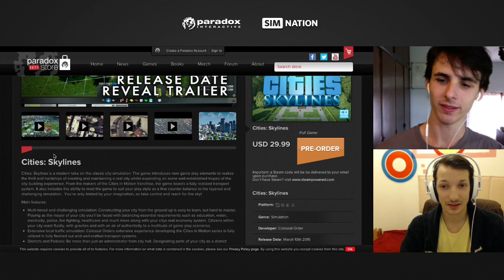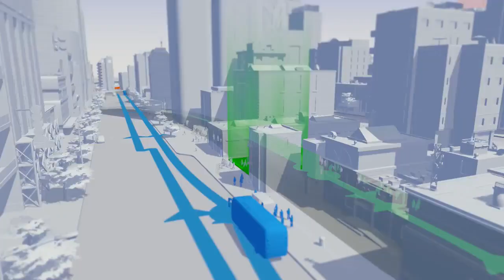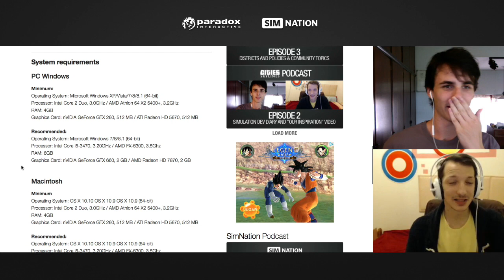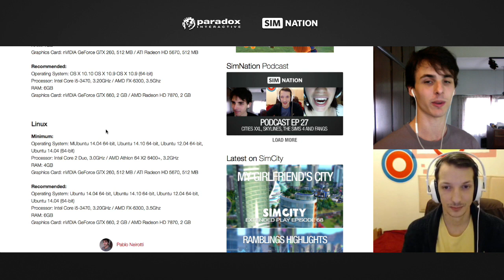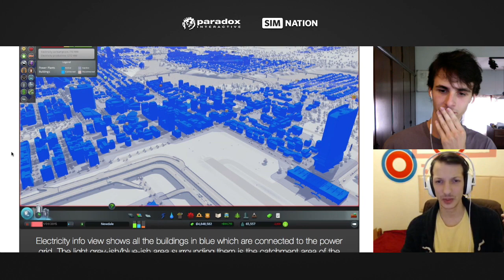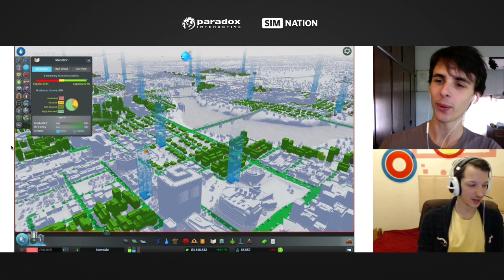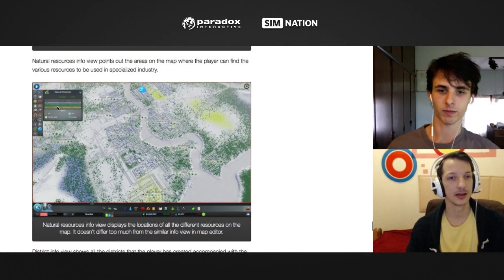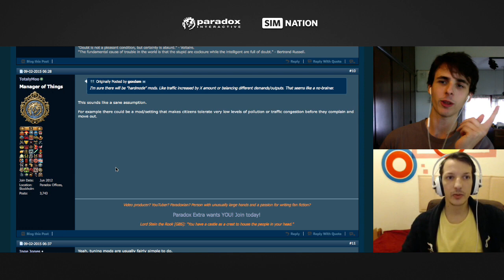Cities Skylines Podcast ep 4 - Release Date, Price, System Specs, Info Views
Finally we have a release date and price point for Cities Skylines! As well as a magnificent trailer, the C:S ParadoxCon stream, Info Views dev diary (9) and as always community topics.
Opinions are our own and do not represent Paradox's in any way.

Content breakdown:
1:10 — Release Date & Preorder
6:00 — Release Date Announcement Trailer
23:00 — System Specs for Windows, Mac and Linux
33:30 — Info Views - Dev Diary 9

- Related Links -

Follow @SimNationTV on Twitter for simulation awesomeness!